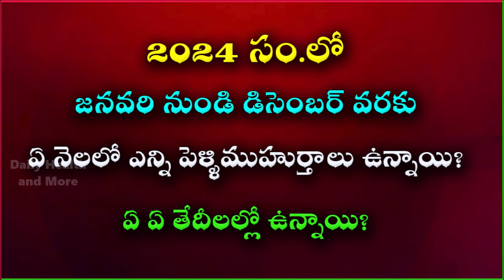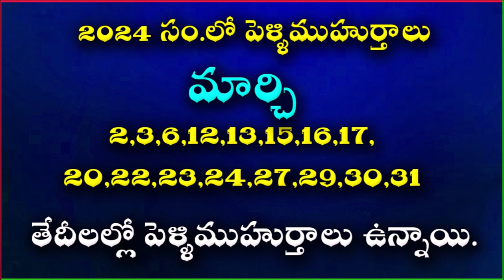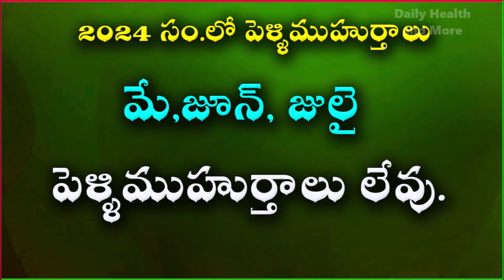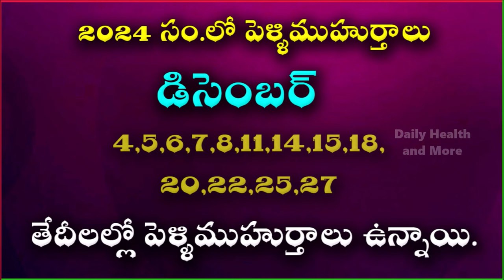2024 Marriage Dates in Telugu | 2024 Marriage Muhurtham Dates | 2024 Pelli Muhurtham Dates in Telugu